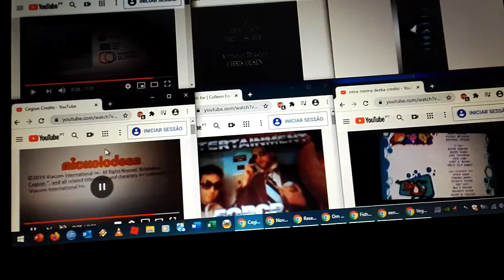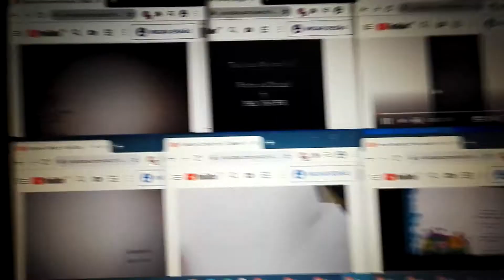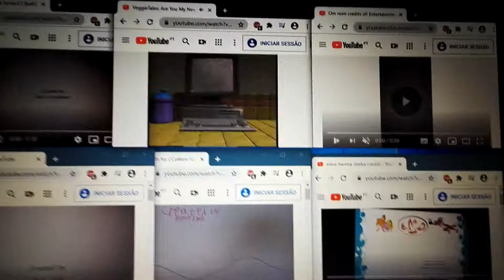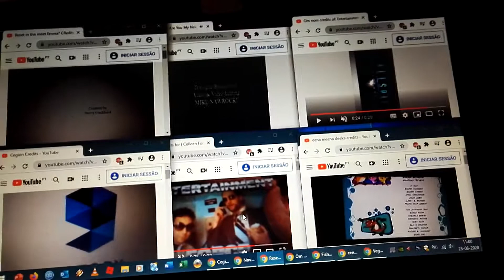Eena Meena Deeka, VeggieTales, Fishdom,Om nom,RITME And Cegion Credits Remix